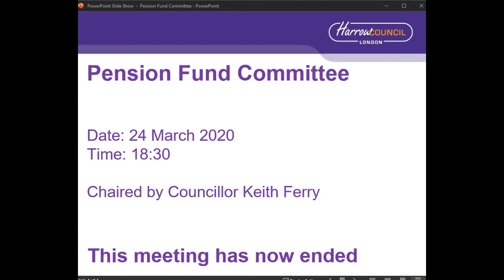Pension Fund Committee - 24 March 2021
Pension Fund Committee held by Harrow, for more information on virtual meetings please